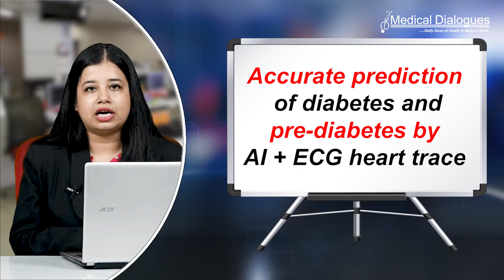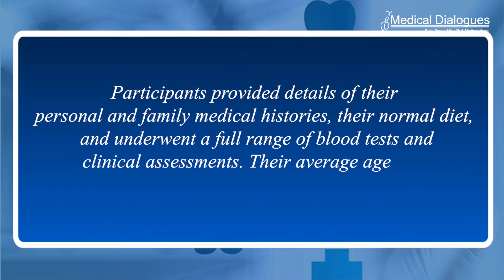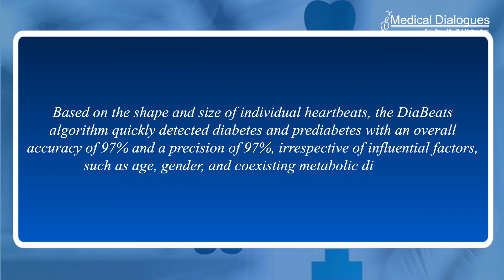Accurate prediction of diabetes and pre diabetes by AI + ECG heart trace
Structural and functional changes in the cardiovascular system occur early on even before indicative blood glucose changes, 1.and these show up on an ECG heart trace.

The researchers, therefore, wanted to see if machine learning (AI) techniques could be used to harness the screening potential of ECG to predict pre-diabetes and type 2 diabetes in people at high risk of the disease.